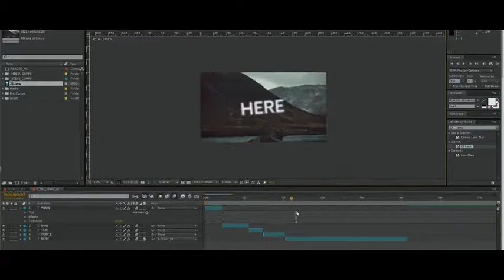Dynamic Parallax Opener (After Effects Template)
Features:
- Works with any media
- Modular structure
- Universal expression (works with any language)
- 88 text, 20 media placeholders